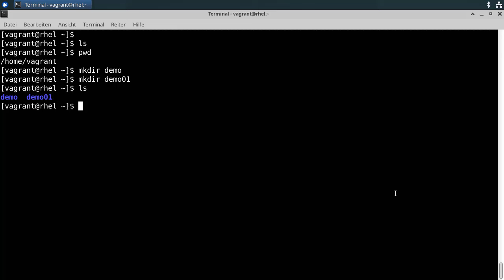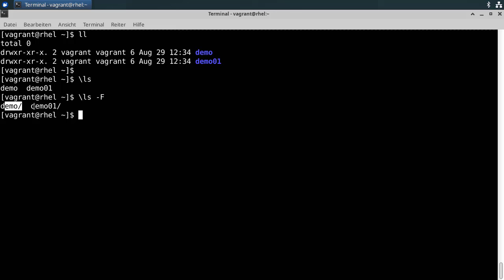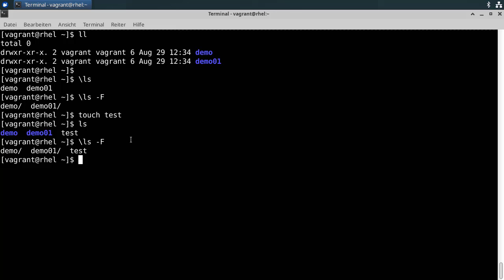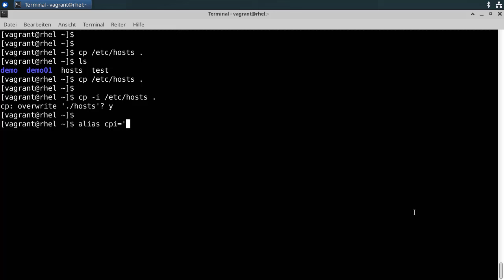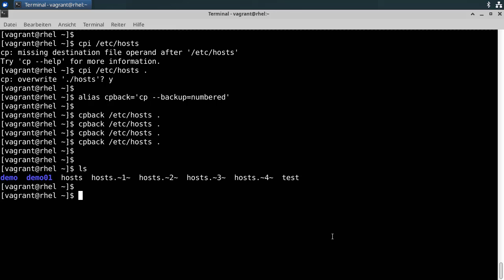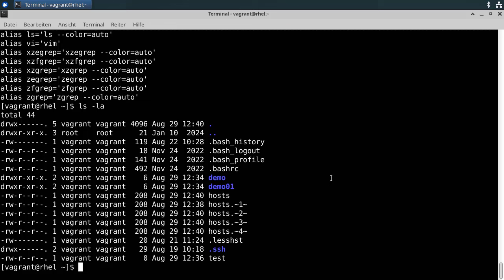Linux Tipp #23: Kurznamen (Aliase) für Befehlsaufrufe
alias definiert Kurznamen (Aliase) für Befehlsaufrufe. Alias ist als Shell-Builtin bei vielen Shells integriert, unter anderem bei der Bash, der Standard-Shell unter Ubuntu.